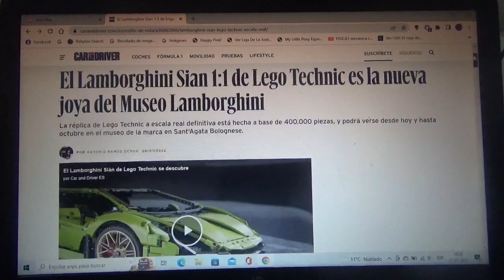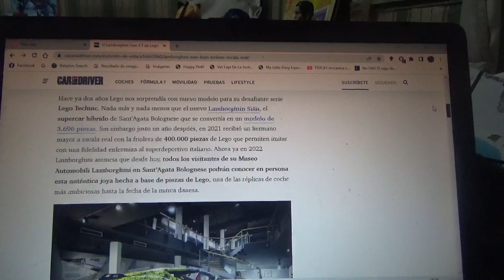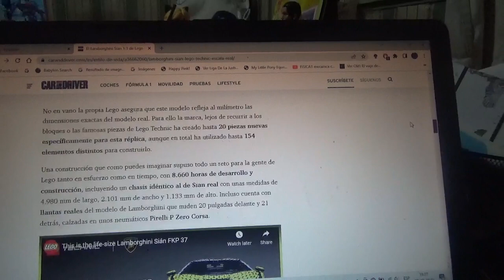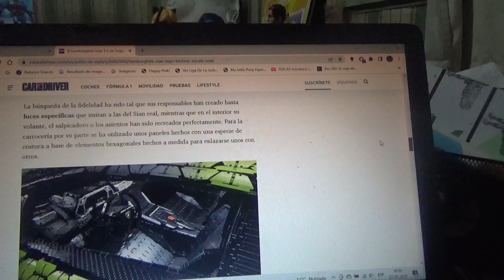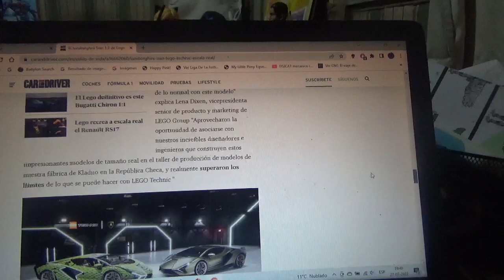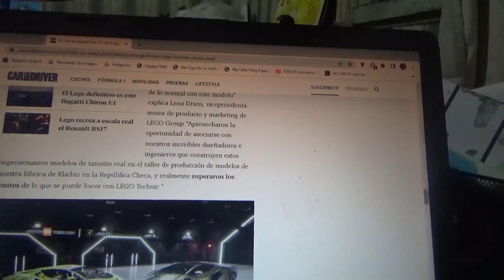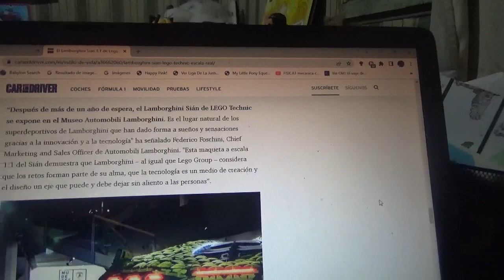El Lamborghini Sian a tamaño real de LEGO Technic está en el Museo Lamborghini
Está réplica a tamaño real 1:1 del exclusivo coche superdeportivo italiano creado con 400.00 piezas de parte de la marca juguetera multinacional danesa estará expuesto en el Museo de Automobili Lamborghini en su cuartel central en SantAgata Bolognese